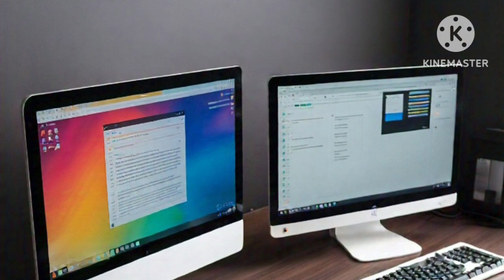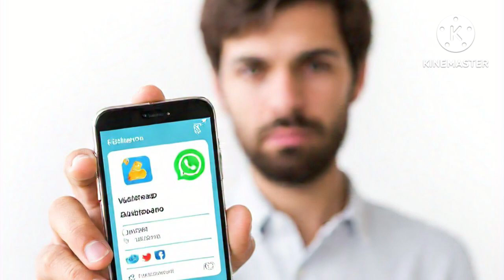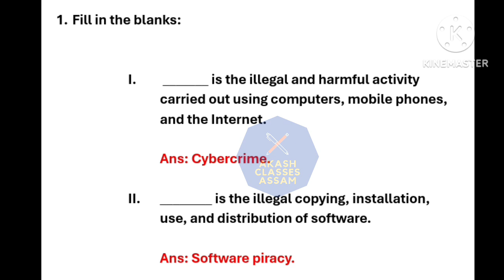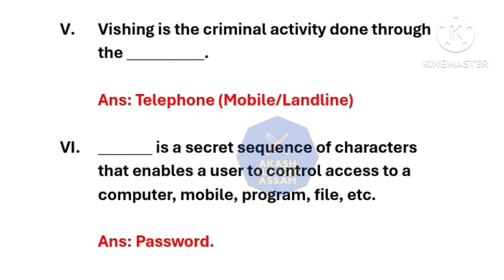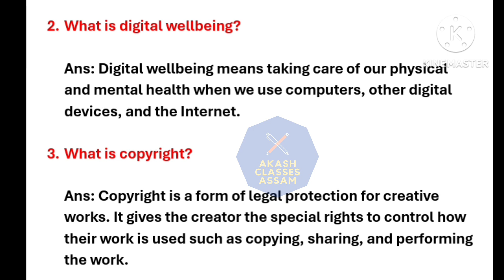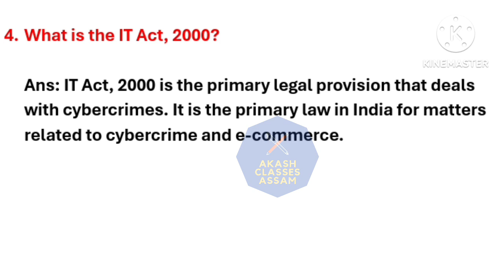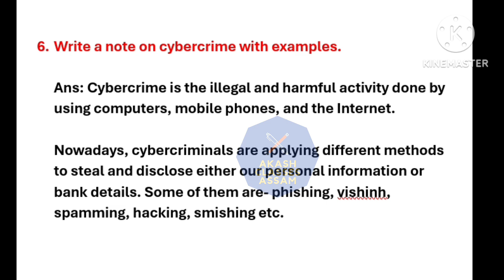class 8/ ICT/Lesson 9/ New Book/ Working Safely In the Cyber World/পাঠ - ৯/Computer/Assamese/Answers